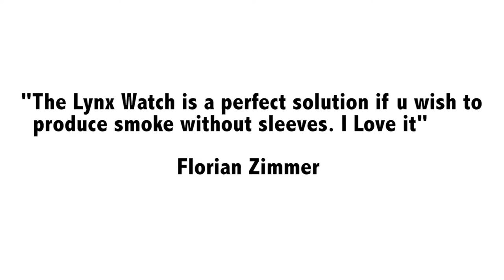João Miranda Magic - Showreel